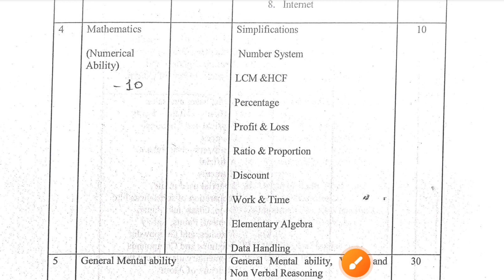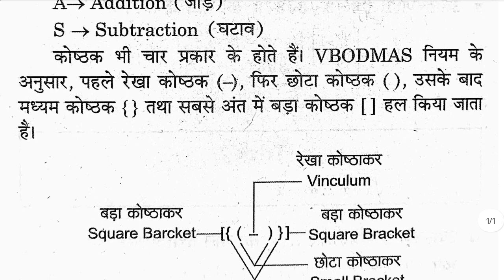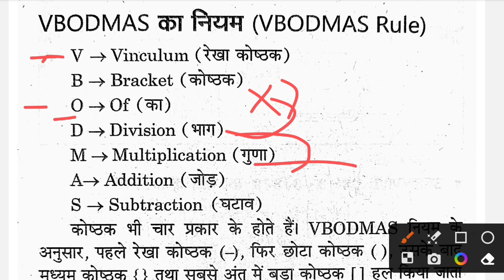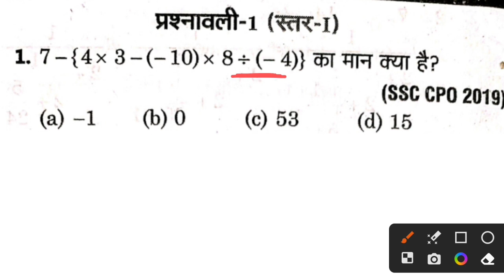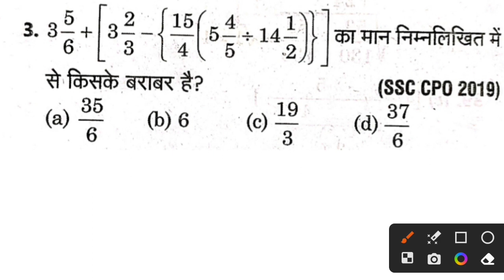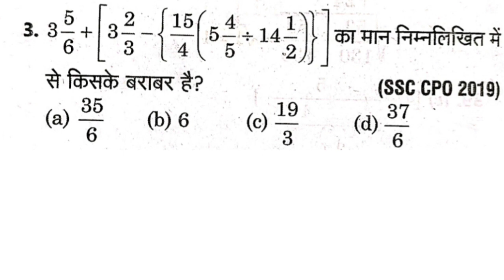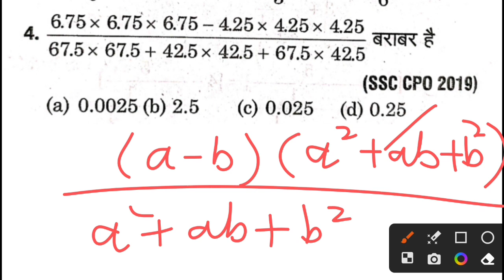Deled entrance exam question paper math | diet entrance exam question papers with answers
delhi deled entrance exam question paper, delhi diet entrance exam question paper, delhi jbt entrance exam question paper, delhi deled entrance exam preparation, delhi diet entrance exam preparation 2023